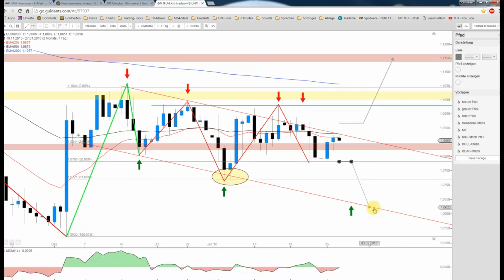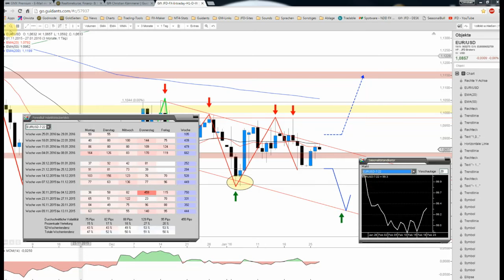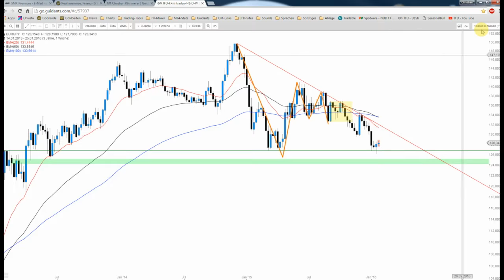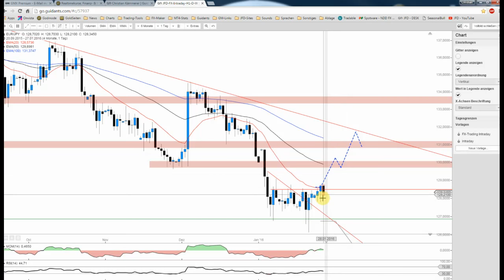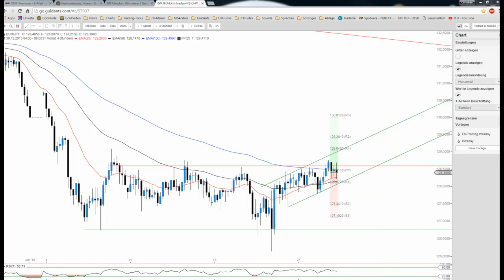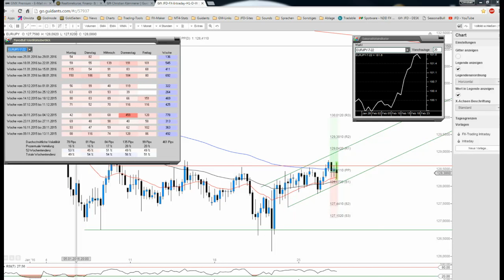JFD Devisenradar: EUR/USD und EUR/JPY vor dem FED-Event unter Spannung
Der Euro zeigt sich gegenüber dem US-Dollar und auch Yen in einer äußerst spannenden Situation. Es reicht hierbei ein kleiner Move/Knall aus, um Anschlusspotenzial zu generieren.